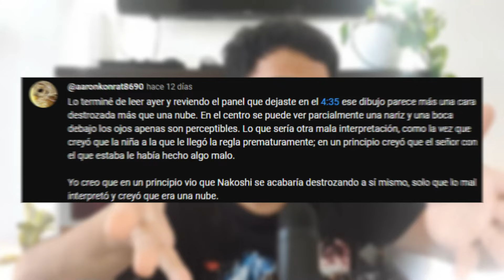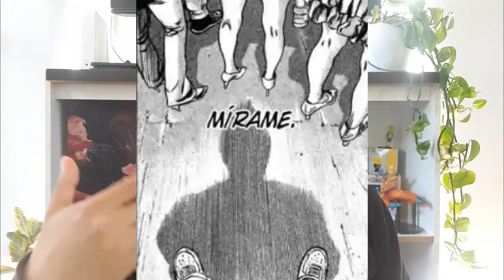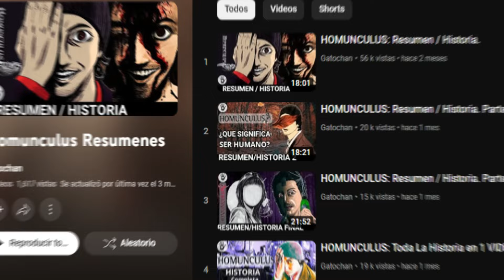HOMUNCULUS: LOS 5 HOMUNCULOS DE NAKOSHI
Síguenos para Ver el siguiente Resumen

MÚSICA POR KEVIN MCLEO